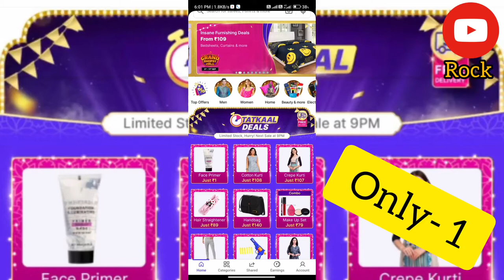shopsy- 1 rupee loot offer. best dell of the year. only -1/- loot offer. shopsy offer loot👍👍👍